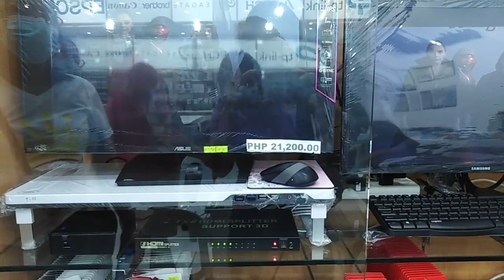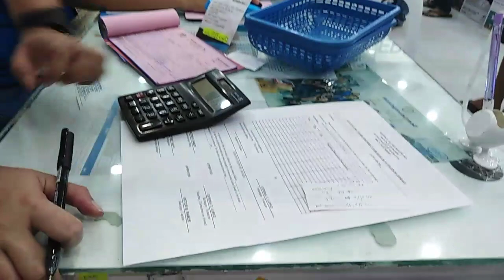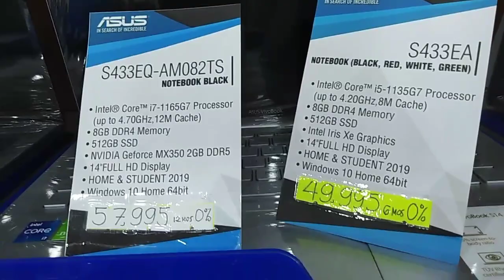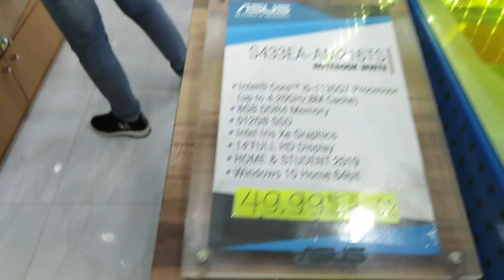Canvass Gadgets For Office Use At Three Different Computer Shops | Jewel Gems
Samahan nyo kami guys, nag canvass kami ng mga gadgets for Office use. Kung saan kami maka-mura at dun kami bibili. Enjoy and have fun guys. Keep on watching!